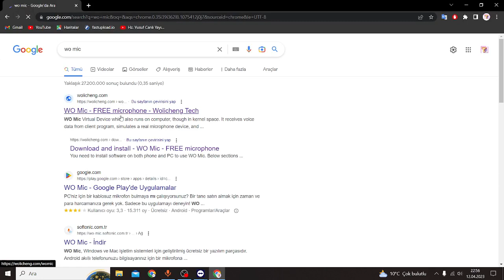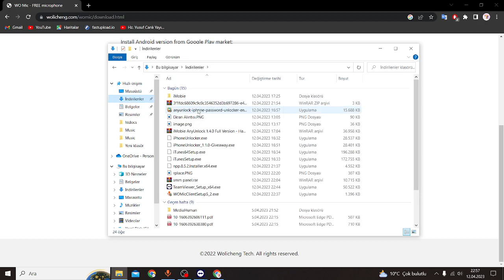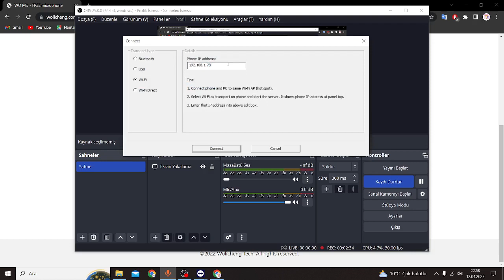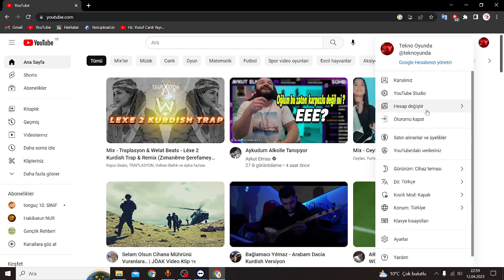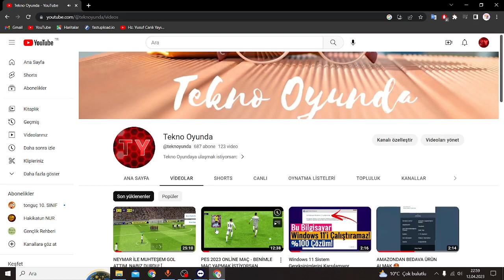TELEFONU BİLGİSAYAR MİKROFONU OLARAK KULLANMA! 2 DAKİKADA HALLET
Evet bugünde sizlerle nasıl telefonumuzu mikrofon olarak kullanabiliriz onu gösterdim izlediğin için teşekkür ederim sağlıcakla kal !